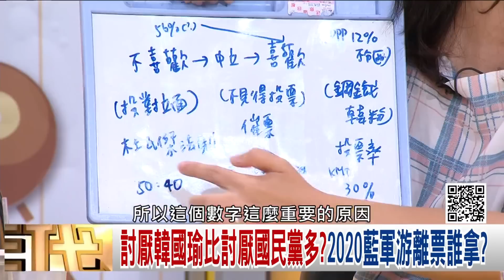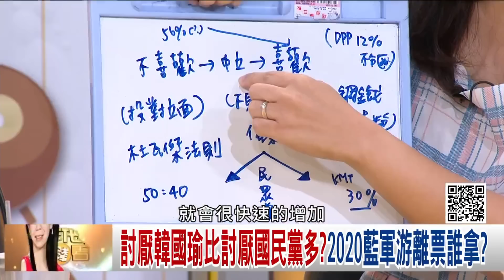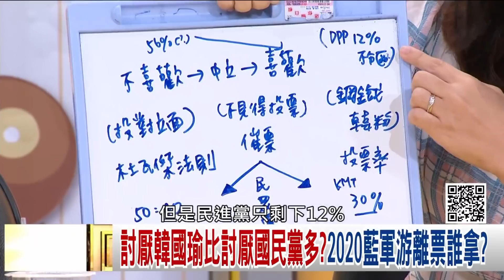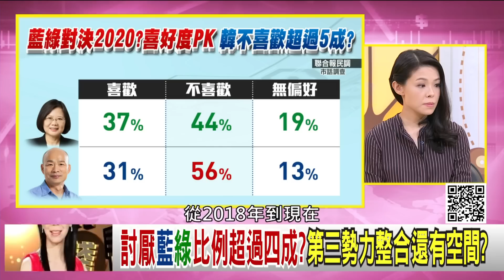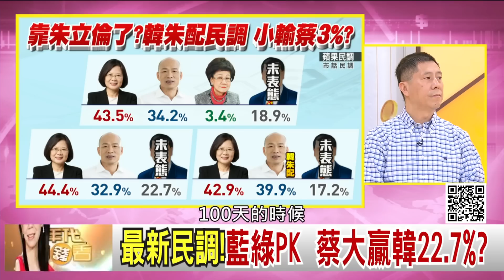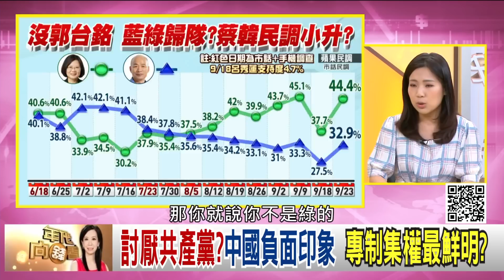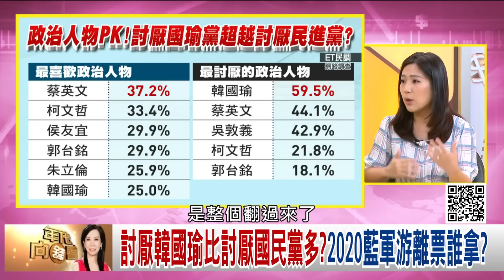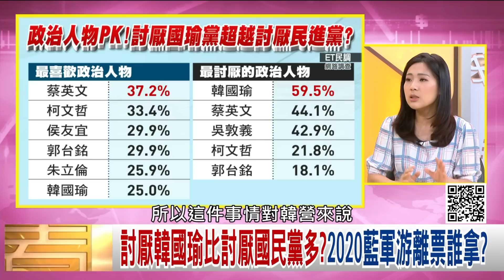精彩片段》徐巧芯：受到很多波動的影響...【年代向錢看】190924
最美主持人：陳凝觀
播出時間：壹電視新聞台CH
重播時間：年代新聞台 CH50每周一至周五 (隔日)下午四點到六點 每周一至周五晚間八點到十點

下載【年代電視】APP：
iOS平台：